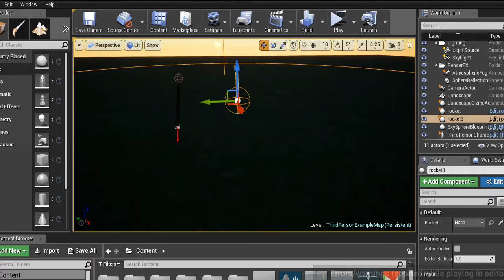ROCKET OR MISSILE | UNREAL ENGINE 4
قريبا شروحات بالعربي ان شاء الله
c4d and unreal engine 4